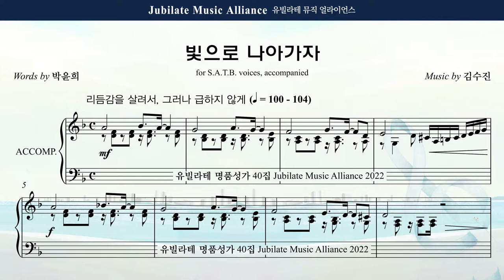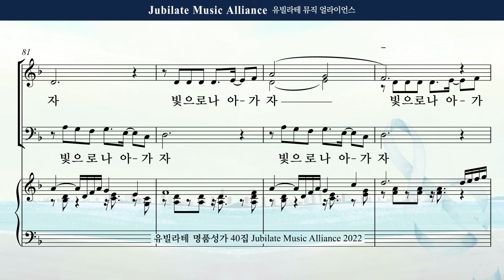[유빌라테 40집] 19. 김수진 - 빛으로 나아가자 Alto